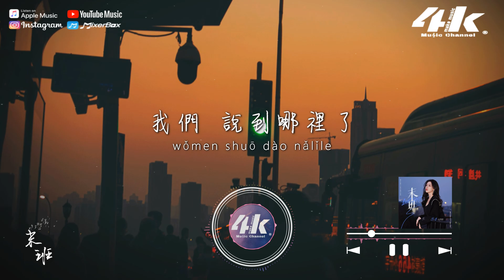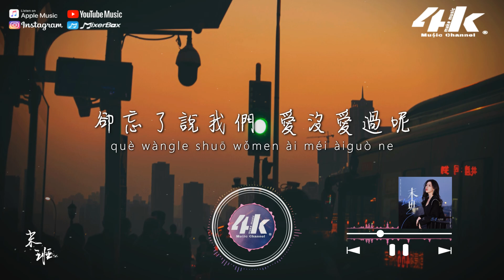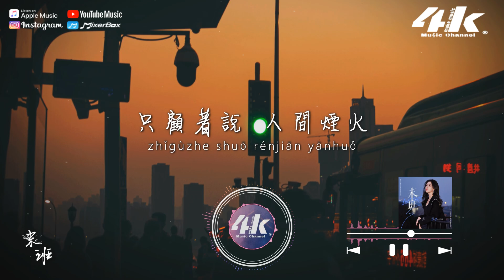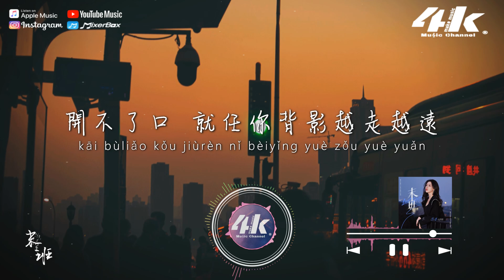杜雨宸 - 末班『既然錯過最末一班，何必再多煎熬一番。』【高音質|動態歌詞Lyrics】♫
►4KMusicMake◀

風 漸漸地停了
無休止的爭吵 我累了
歌單裡你跟著哼的歌
被收藏到哪裡了
還有 你呢
曾經那個 你呢

我們 說到哪裡了
無數措辭 反覆彩排著
只顧著說 人間煙火
卻忘了說我們 愛沒愛過呢

既然錯過最末一班
何必再多煎熬一番
開不了口 就任你背影越走越遠
你固執的優柔寡斷
擊潰了我所有的不安
所以痊癒對你簡單
但對我 太難

但對我 太難

但對我 太難

把我們的故事親手送上末班
一別兩寬

/音樂製作/
演唱 : 杜雨宸
作詞 : 劉毅 作曲 : 劉毅
編曲 : 秋明 製作人 : 劉毅
出品人 : 張晨熙 企劃 : 張馨予
音樂總監 : 劉毅 統籌 : 駱駱
出品 : 北京新傲音樂有限公司
SP/OP : 北京新傲音樂有限公司

/影像製作/
場景 : 車站
格式 : 1080pHD.60hz
製作 : 4K Music Make
封面設計 : 4K Music Make
Artwork by : Tinny HU
00:00 末班
01:12 ​(Refrain) 既然錯過最末一班